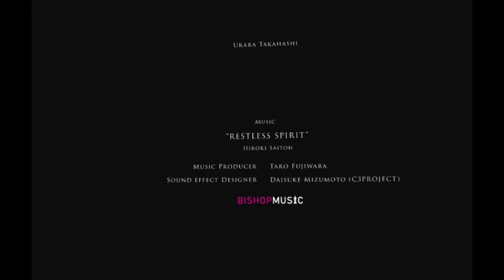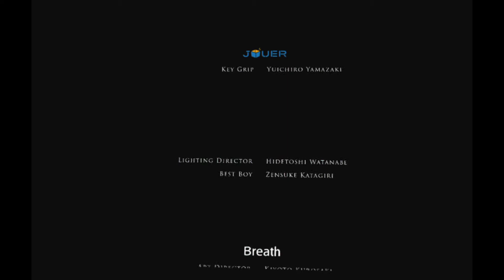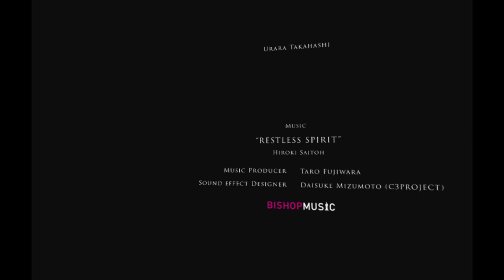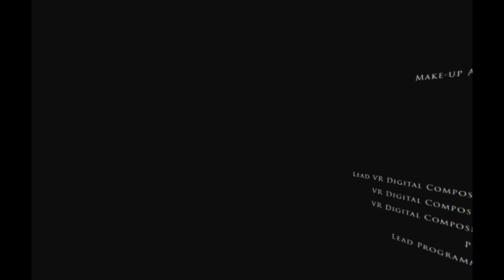2017/05/22 PSVR「眠れぬ魂」